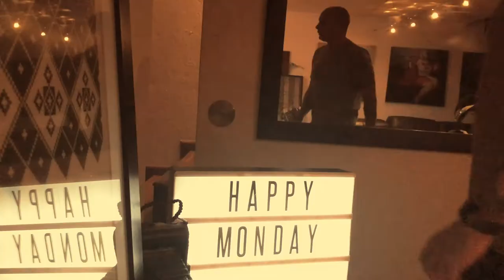What is Design Discovery?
Stay cool!